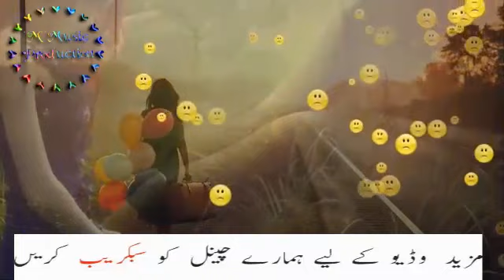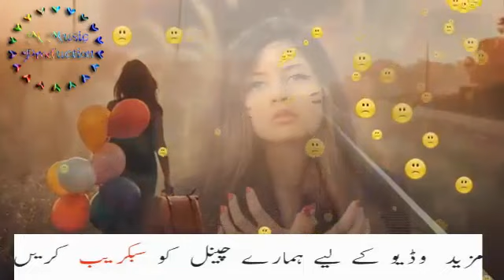Yasir Naizi New Urdu Song Tum Hi Ho Nay Andaz Main 2018 تم ھی ھو یاسر نیازی 2018